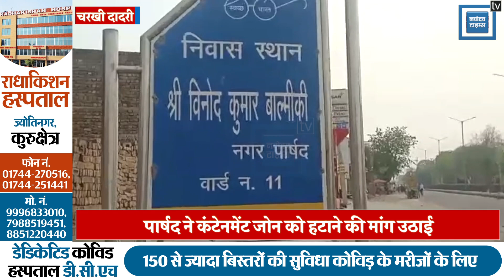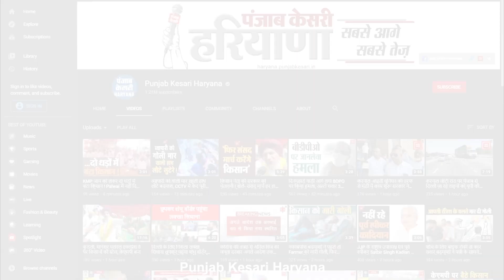Containment Zone किया घोषित, दिहाड़ी, मजदूरी, फेरी लगाने वालों को पड़े रोजी-रोटी के लाले !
कोरोना महामारी ने दुनियाभर में हाहाकर मचाया हुआ है..और कोरोना वायरस की दूसरी लहर के चलते एक बार फिर गरीबों को रोजी-रोटी के लाले पड़ते नजर आ रहे हैं...हम बात कर रहे हैं..हरियाणा के चरखी दादरी जिले के कबीर नगर की...जहां पर कोरोना संक्रमण बढ़ने के चलते कबीर नगर के वार्ड नंबर 11 और 12 में जिला प्रशासन ने कंटेनमेंट जॉन घोषित किया है..वार्ड की तमाम गलियां..चौराहों सहित सभी जगहों के रास्तों को बंद कर दिया है..और रास्तों पर पुलिस के जवानों का कड़ा पहरा है..जिसके चलते इन दिनों वार्ड वासियों के सामने रोजी-रोटी की समस्या आन पड़ी है..क्योंकि इन दोनों वार्डों में लगभग बाशिंदे रेहड़ी लगाने वाले..दिहाड़ी मजदूरी करने वाले और फेरी लगाने वाले गरीब लोग रहते हैं..अब ऐसे में कंटेनमेंट जोन के चलते उन्हें घर चलाना बेहद मुश्किल हो गया है..इसी समस्या को लेकर अब वार्ड के पार्षद ने सरकार से कंटेनमेंट जोन को हटाने की मांग उठाई है..